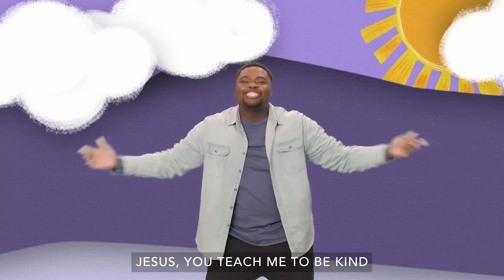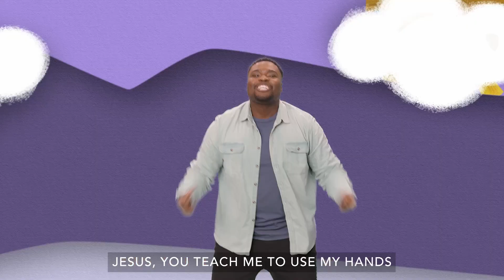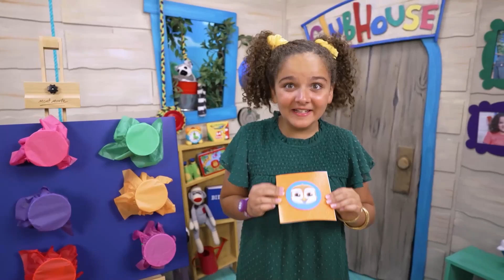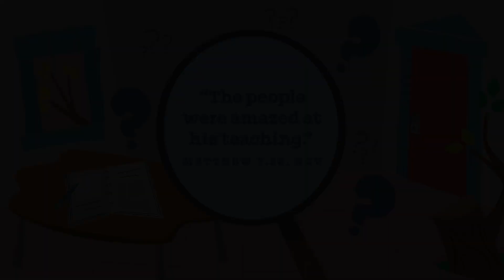Jan. 21st PS Lesson Video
Bigger Barns
Acts 2:45; Luke 12:16-23
Jesus teaches us we can share.